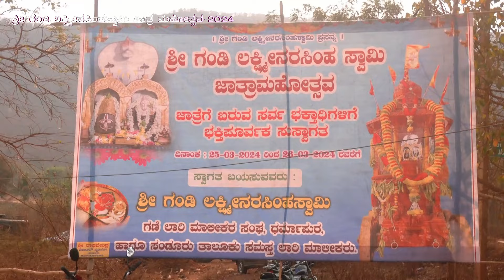Shri Gandi Lakshmi Narasimhaswami Sandur | Rathotsava 2024 | ಶ್ರೀ ಗಂಡಿ ಲಕ್ಷ್ಮಿ ನರಸಿಂಹಸ್ವಾಮಿ ರಥೋತ್ಸವ